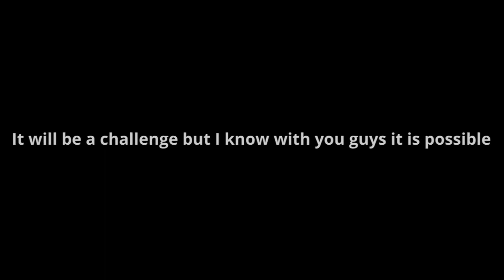The first robloxian to go to space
zooooooooooooom